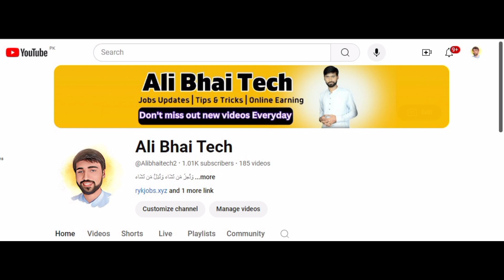How to Apply for Atomic Energy Jobs October 2024 | Complete Guide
In this video, we'll walk you through the process of applying for Atomic Energy Jobs October 2024. If you're looking to work in a highly reputed organization with roles like Engineering Officer, Scientific Officer, and many more, this guide is for you. We'll cover:

Available job positions
Required qualifications and experience
Step-by-step application process
FAQs related to Atomic Energy jobs
Apply now for your dream job and secure a promising future!

How to apply for Atomic Energy Jobs
Government Jobs 2024
Engineering Jobs
Scientific Officer